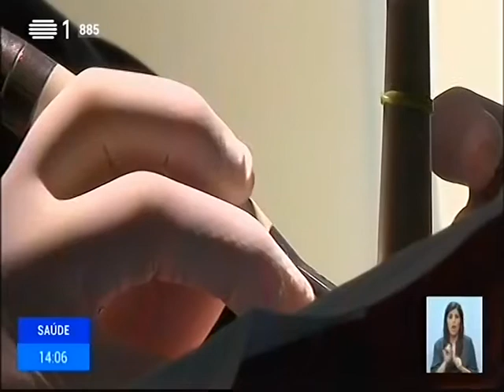Diabetes em destaque no Dia Mundial da Saúde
"Os médicos dentistas conseguem ajudar a melhorar o controlo metabólico da diabetes", explica o médico dentista Ricardo Faria Almeida. Hoje (7 abril) assinala-se o Dia Mundial da Saúde, dedicado à diabetes. A mensagem passa pela prevenção de uma doença que afeta mais de um milhão de pessoas com maior impacto na saúde oral.

Transmitido na RTP1 e RTP3 a 7 de abril de 2016.